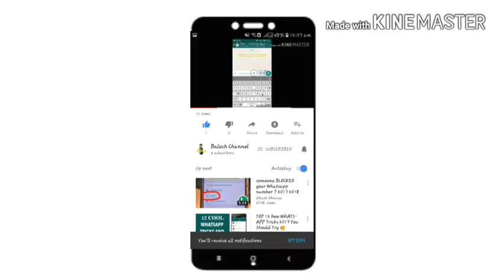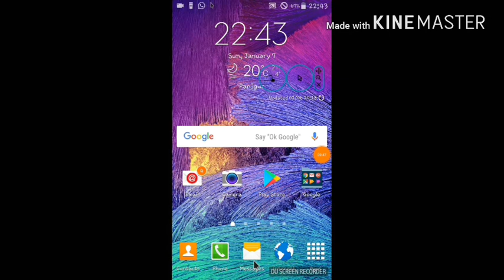Android Secret Code |For All Android phones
Hey Gyz In this I am gonna Teach you Some Android Basic Tricks

If some one is calling you again and again on ur number So you want to get rid from it

So watch my video It helps You a lot